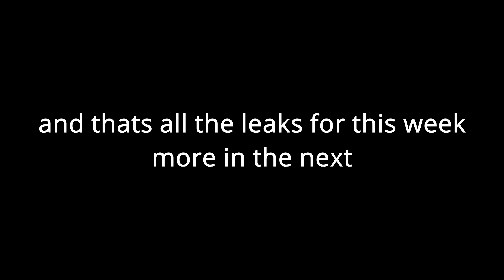Friday Night Funkin Vs Eraser [ Leaks ]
These are some leaks from my Friday Night Funkin Vs Eraser mod. I dont know when it'll release, but soon it will :)